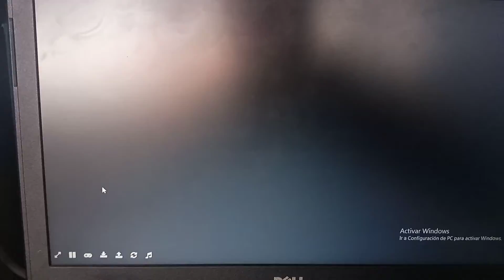Super Mario All-Stars: Super Mario Bros The Lost Levels: Game Over.